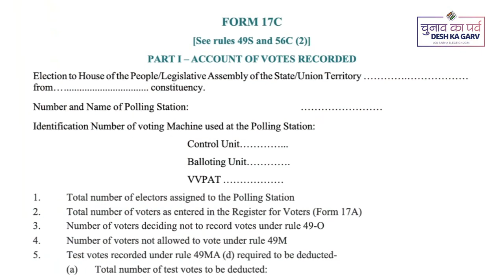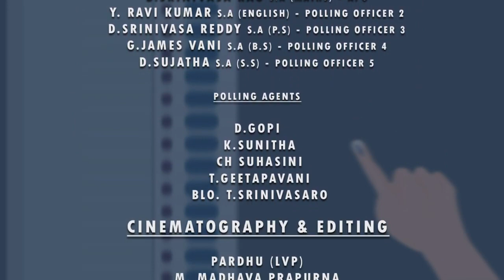May 6, 2024(3)